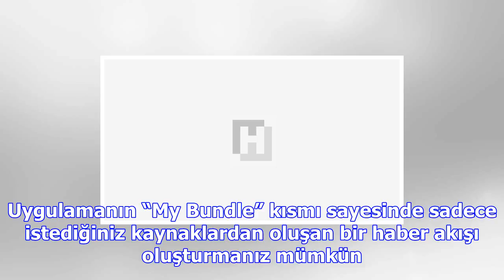Türk yapımı uygulama dünyaya haber okutuyor!